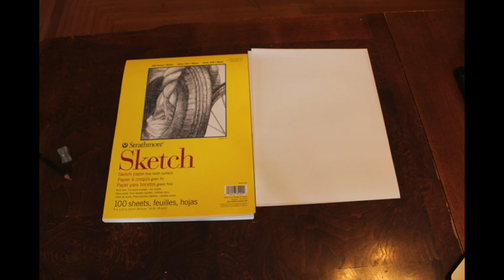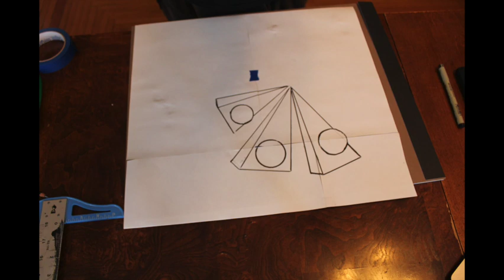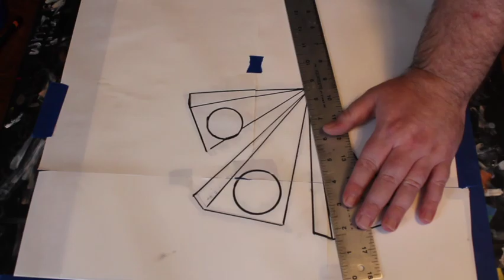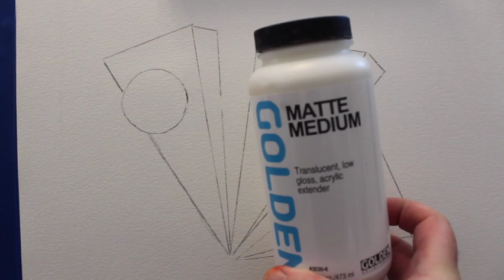Module 2.3 Reinventing the Color Wheel